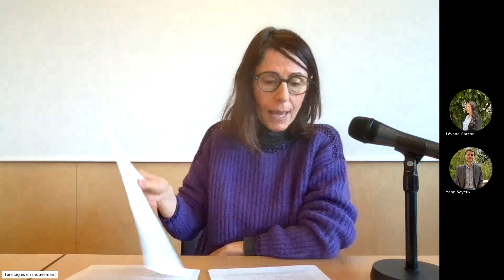03. Territoires en mouvement – colloque international / Alexandra Palau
Intervention d'Alexandra Palau (Université de Bourgogne, Centre Interlangues - TIL): «La “République
catalane”: entre construction identitaire et communauté politique»